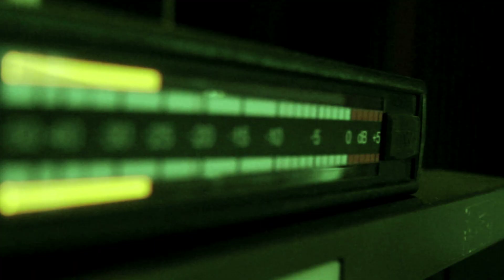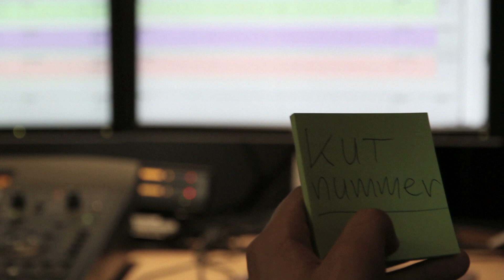SALVA writing and recording (short documentary)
Musicians around the world part VI: SALVA
Amsterdam based artist Salva writes and records his new album
Salvamusic . nl  for music and more info on the band
Salva.bandcamp.com for more music